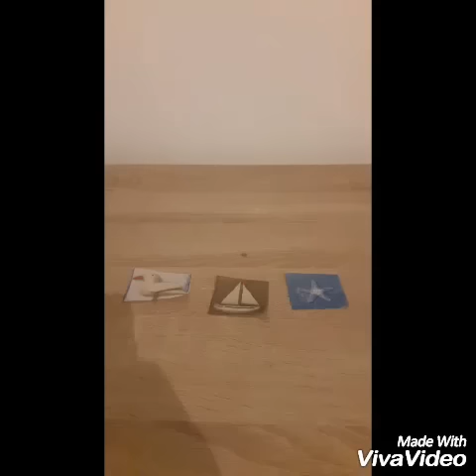decoupage vintage sea souvenirs DIY shabby chic ideas decorations craft tutorial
how to make decoupage vintage picture frame sea souvenirs DIY shabby chic ideas decorations craft tutorial

You need gypsum or wooden photo frame, chalk paint, napkin, decoupage glue, plastic wrap, water, fabric, water based varnish.

I provide my videos for entertainment and promotional purposes only. It is your responsibility to evaluate the accuracy, timeliness, completeness, or usefulness of the content, instructions and advice contained in my videos. "DIY anna" is not liable for any loss or damage caused by your reliance on anything contained in my videos.